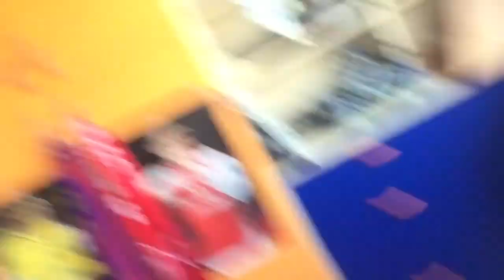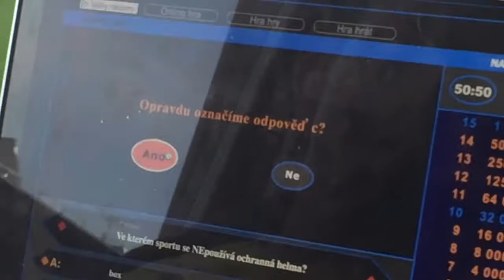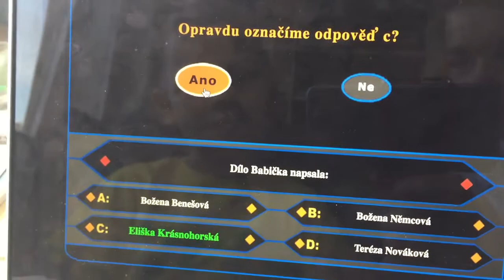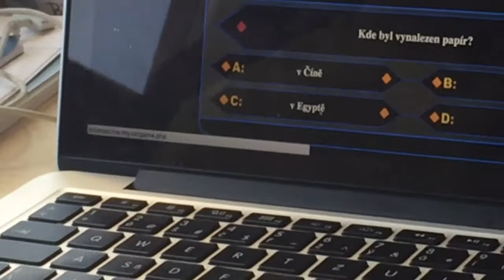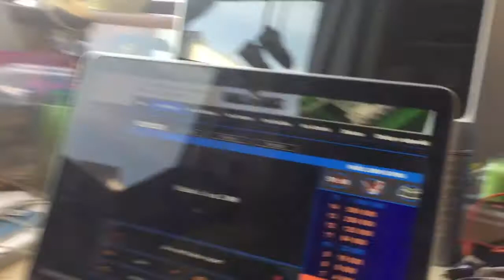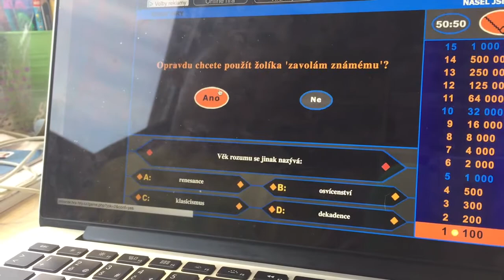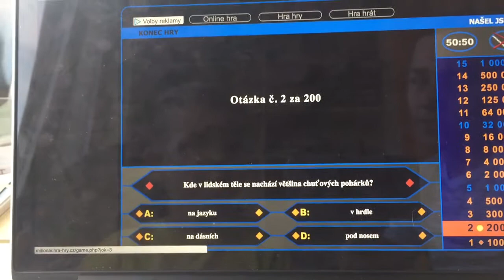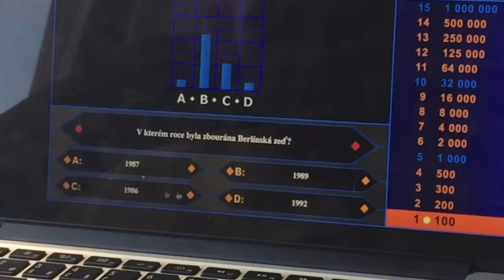Já chci být milionářem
První video na mém youtubu...
Like a odbebírejte... pls